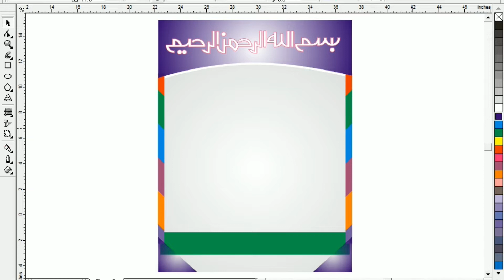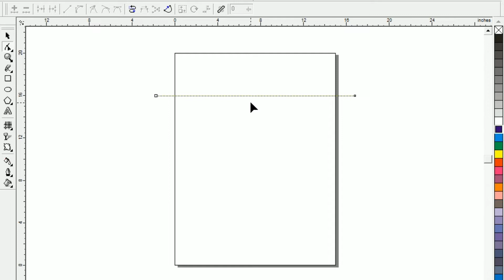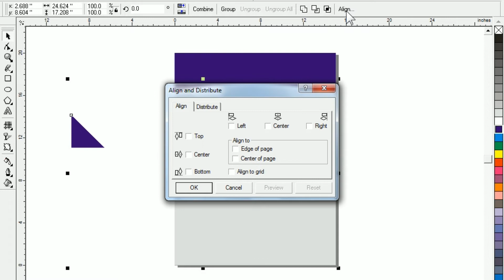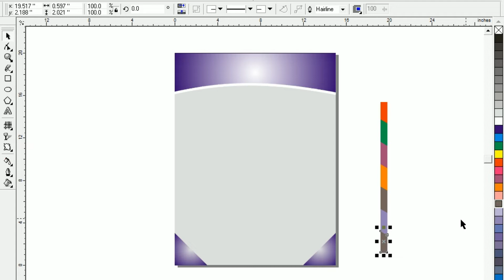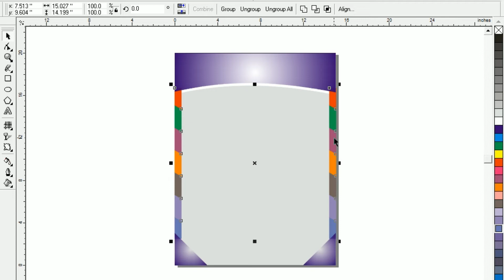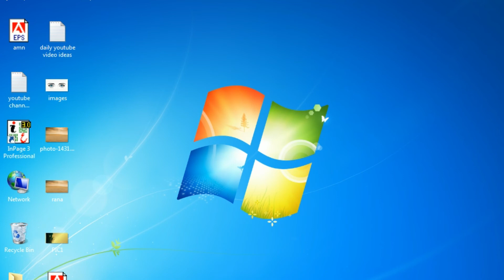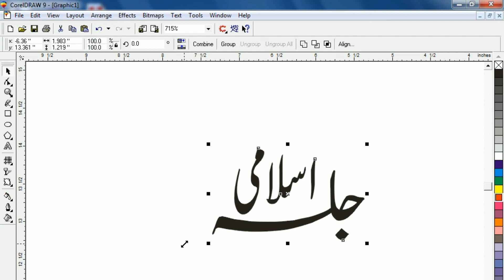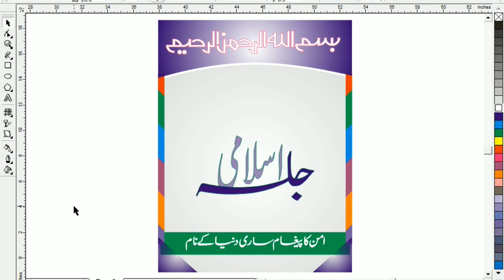How to design Islamic flex and posters in CorelDRAW | Lunar Computer College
This video is about how to design Islamic flex and posters in CorelDRAW?

Islamic Poster Ishtihar size in inches
20 X 30
15 x 20
18 X 22